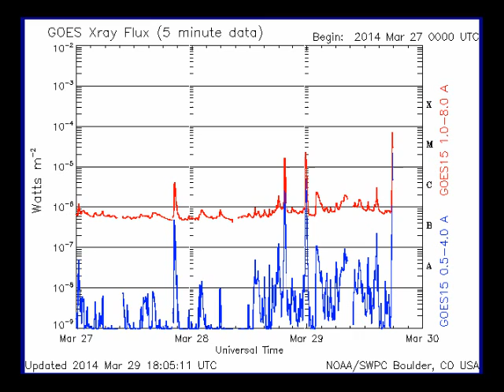breaking news! X class flare just released from ar2017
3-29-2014 @ 17:52 ut sunspot produced a X-1 Class solar flare